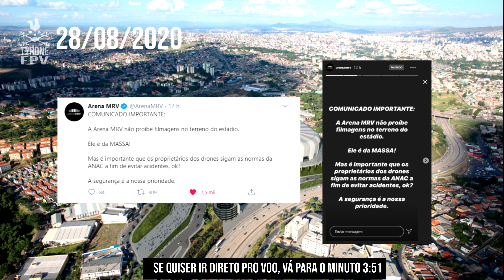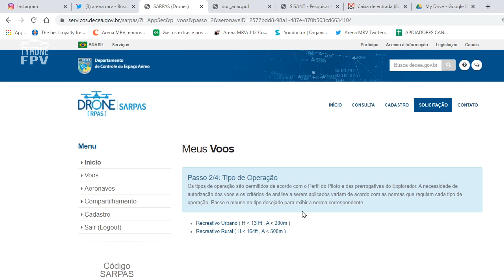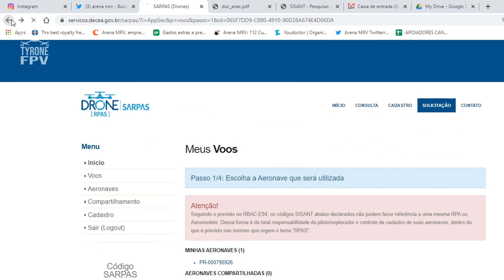ARENA MRV COMO VOAR DENTRO DAS LEIS E NORMAS - 29/08/2020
DATA 29/08/2020

EP88 - DIA 132

Estádio do Atlético MG - GALO - DRONE

Ajude-me a manter os custos diários de produção de vídeos entrando no Apoia-se e contribua no

Diário de Obras - Dia XXX

Para cursos de pilotagem e imagens aéreas contatem-me